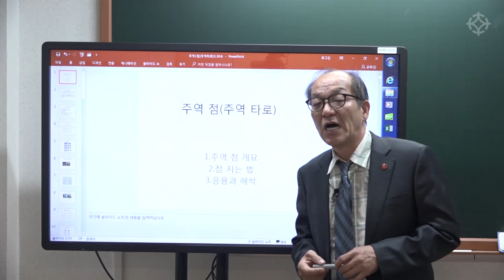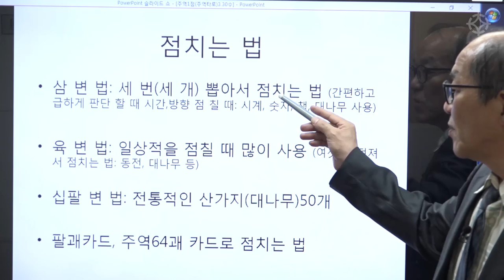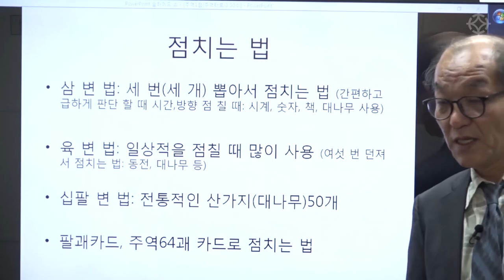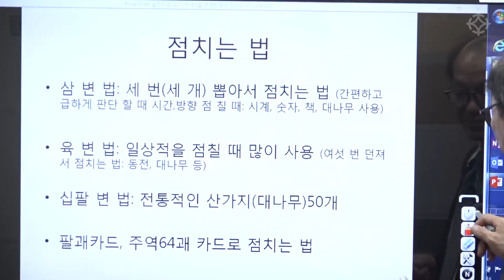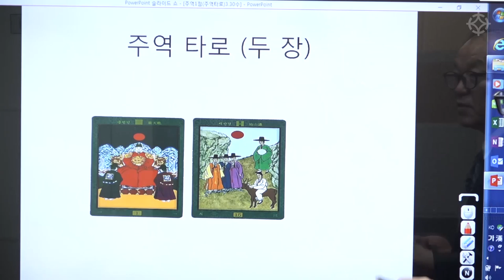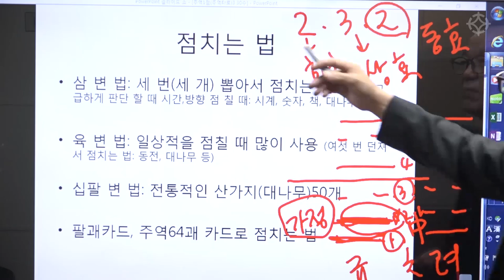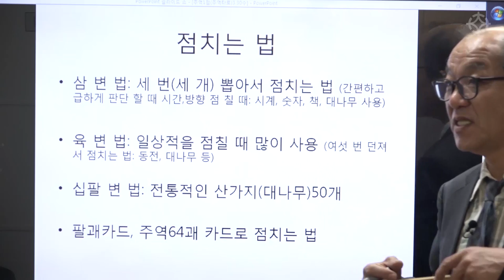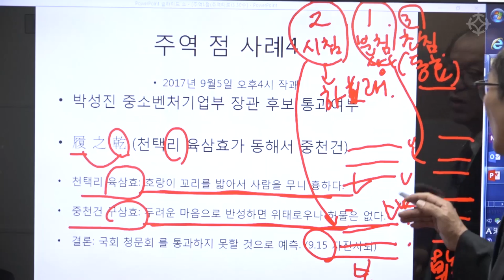주역점 '주역타로' 개요와 점 치는 법 - 장호철 선생님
*오프라인 강의 '주역점과 주역타로' -12주 과정
1월 10일 목요일 개강/ 매주 목요일 오후1시~3시
장소 대통인 영등포 학술원
* 12주 과정 일시 접수/납부 시 15만원 할인 혜택을 드립니다.
 = 선착순 5명 - 12월 10일 선착순 혜택 마감

*명리학에 부족한 답답한 사항을 주역점과 주역타로를 활용하면 보다 쉽게 상담감명이 가능합니다. 주역점은 신통한 학문이면서 변화무상한 시시각각의 변화에 적중률이 매우 좋은 학문입니다 전법에서도 주역점은 필히 사용하여 전쟁터에서도 백전 백승의 전승을 이루었다고 전해집니다. 명리 및 모든 역학을 하시는 분이라면 주역점학을 배우시면 감명에 120% 활용하실 수 있습니다.
타 학문에 비해 배우기가 쉬워 입문 과목으로 추천드리는 '주역점학', 많은 분들의 수강 바랍니다.

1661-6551